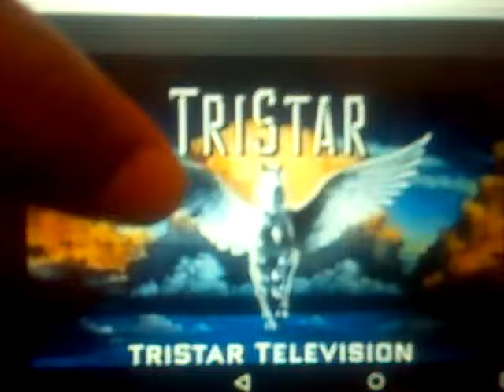TriStar Television (1992, with 2007 CBS Television Distribution music)